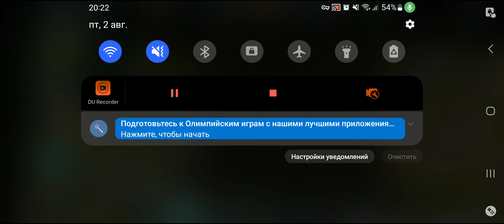Я вернулся! Давненько не было боев на канале! Заруба с 3×3Art of war3